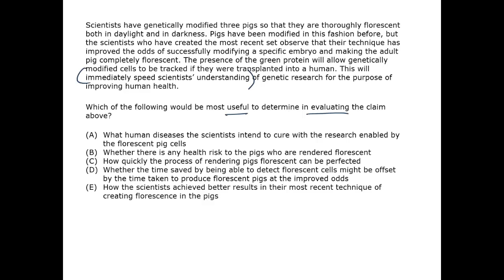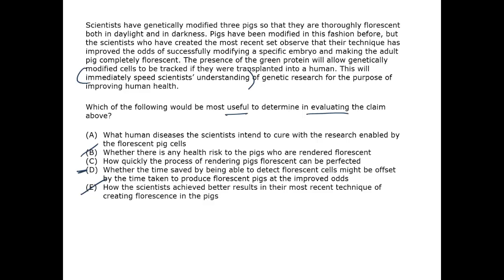Glowing Pigs - GMAT Free - GFCR2